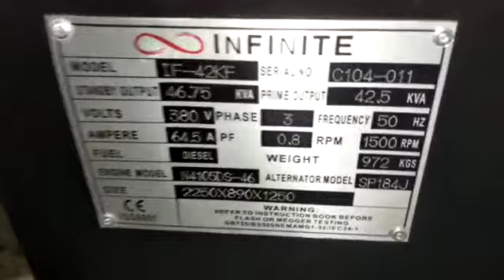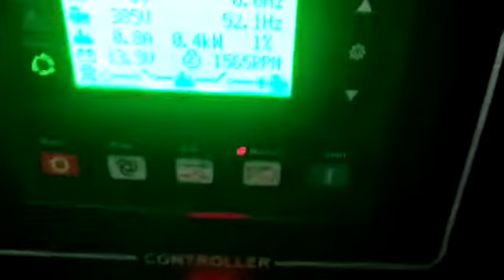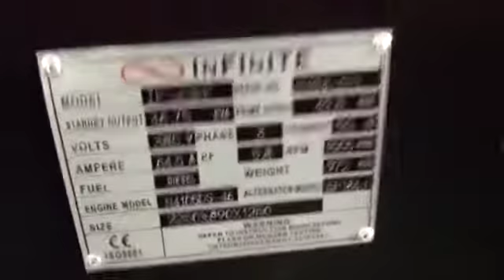REVIEW GENSET SILENT IF-42KF